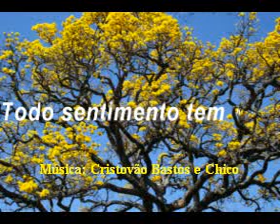Todo Sentimento - Chico Buarque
Música de Chico e Cristovão Bastos, dispensa imagens. Aqui com interpretação de Chico, autor da letra, e com o piano do autor da bela melodia. Originalmente postada em meu blog acompanhando um poema inspirado na canção.